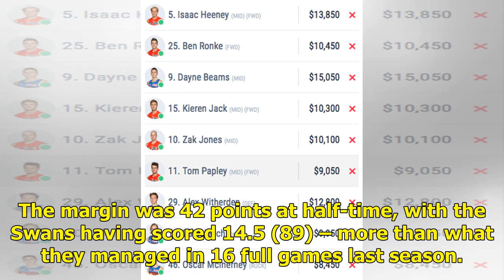AFL 2019: Isaac Heeney cleared of injury as Sydney Swans smash Gold Coast Suns in last AFL warm-up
The diagnosis comes as a huge relief on an otherwise good news day for the Swans. With a host of key players still injured or being managed through the pre-season – and no guarantees that Lance Franklin or Daniel Menzel will be fit to face the Bulldogs – the last thing Longmire needed was another on...